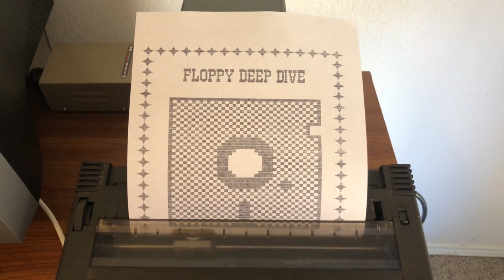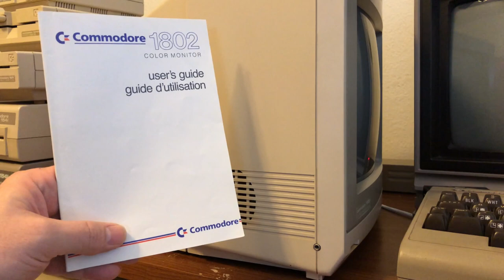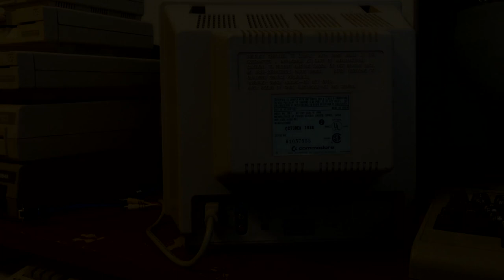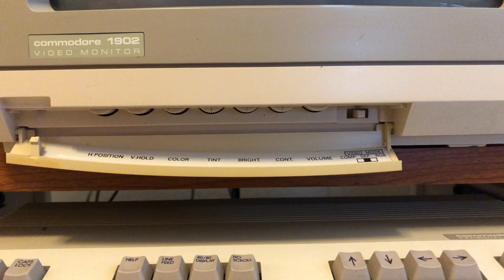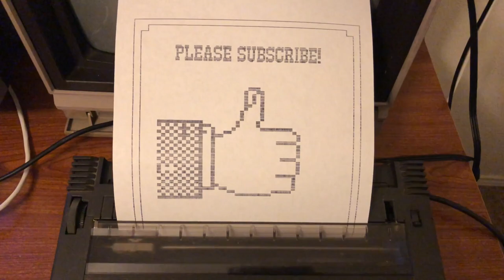My First Commodore 128!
Today I will test the Commodore 64C/128 Hardware I got last weekend in the mother lode. So I am going to bring you along to see did it all work. What was broken, and what needs to be fixed? I will be testing the Commodore 128 and a 1902 monitor. I will also be testing out a Commodore 64c. I will also test multiple drives - 1581, 1571, 1541c, 1541, and the 1541 II. So please sit back and check out this video on all the Hardware I got in the mother lode.
00:00 Introduction
02:44 1902 Commodore Monitor
16:26 1581 and 1541 II